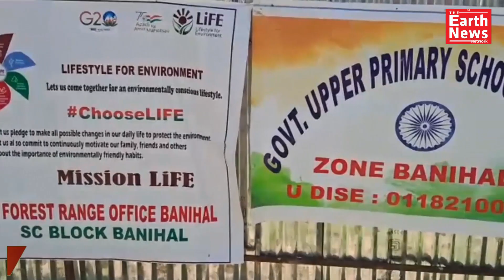NEWS AT 7 AM | MORNING NEWS HEADLINES SHOW | 25- May- 2023